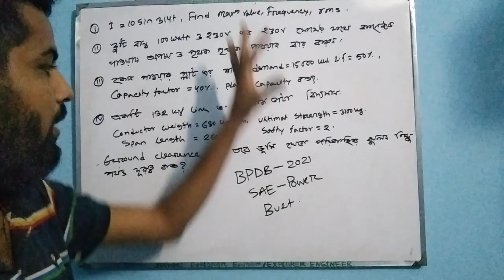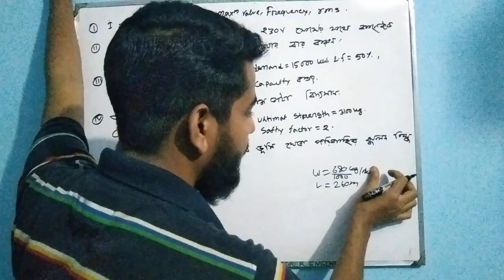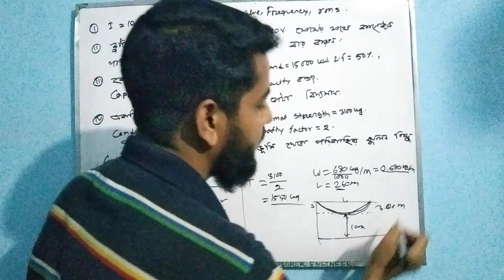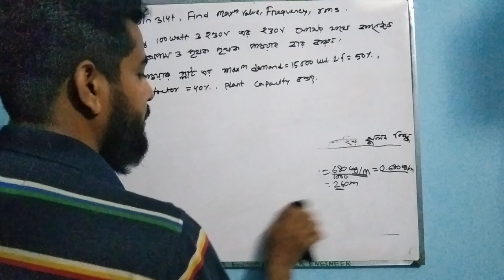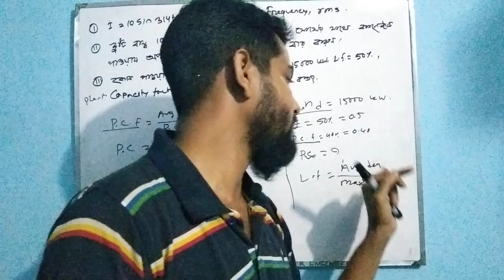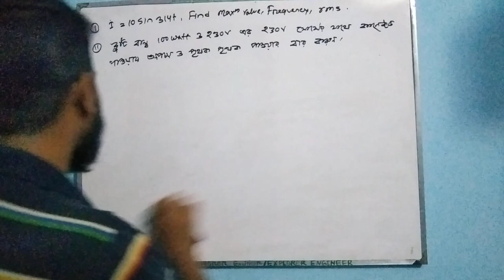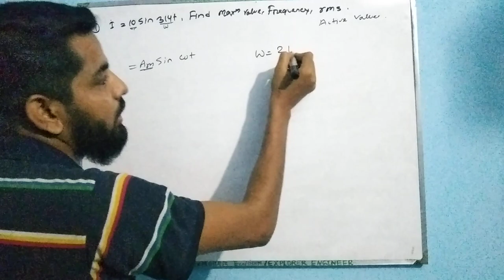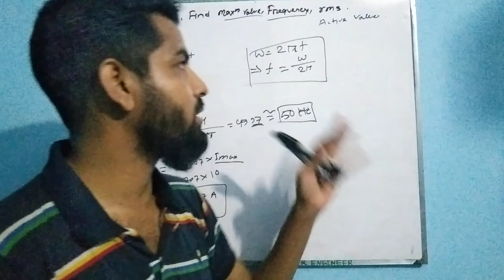24ঃJob Solution || BPDB-SAE(Power) || 2021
Math postmortem.